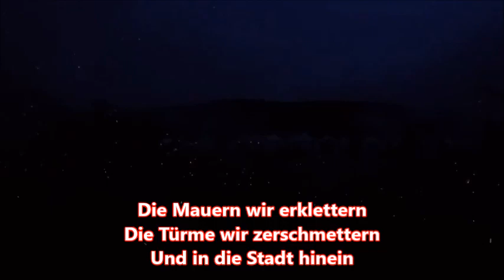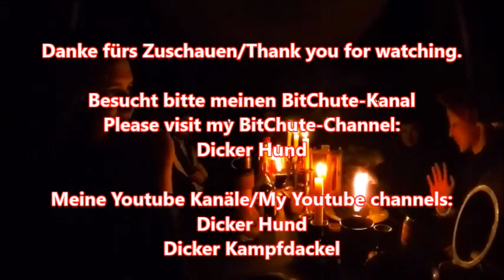Weit lasst die Fahnen wehen + Text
Ein Lied, das aus der deutschen Jugendbewegung (Pfadfinder, bündische Jugend) stammt.
Es ist thematisch als Landsknechtslied gestaltet, hat jedoch keinen historischen Hintergrund aus dieser Zeit.

Text:
Weit laßt die Fahnen wehen
Wir woll´n zum Sturme gehen
Frei nach Landsknechtsart
Laßt den verlor´nen Haufen
Vorwärts zum Sturme laufen
|: Wir folgen dicht geschart :|

Die Mauern wir erklettern
Die Türme wir zerschmettern
Und in die Stadt hinein
Wer uns den Lauf will hemmen
Sich uns entgegenstemmen
|: Der soll des Teufels sein :|

Es harren unser drinnen
Wenn wir die Stadt gewinnen
Viel Gold und Edelstein
Das soll ein lustig Leben
Bei uns im Lager geben
|: Bei Würfelspiel und Wein :|

Die Reihen fest geschlossen
Und vorwärts unverdrossen
Falle, wer fallen mag
|: Kann wer nicht mit uns laufen
So mag er sich verschnaufen
Bis an den jüngsten Tag :|

Text: Verfasser unbekannt, angeblich nach einem Gedicht aus einer Feldzeitung im ersten Weltkrieg
veröffentlicht u. a. in: Die weiße Trommel (1934, Voggenreiter Verlag, Potsdam), St. Georg Liederbuch deutscher Pfadfinder (1935)